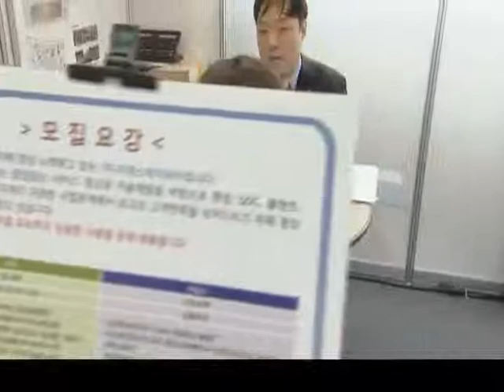세발자전거(2013 환경산업 일자리 박람회 내일을 향한 도전)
특집 - 2013 환경산업 일자리 박람회 "내일을 향한 도전"